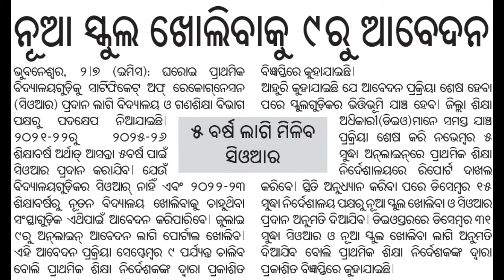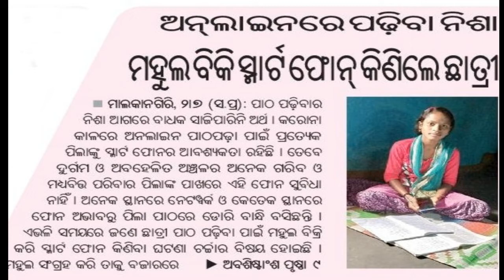News For Private Schools I COR ପାଇନଥିବା ବିଦ୍ୟାଳୟମାନଙ୍କ ପାଇ ଆବେଦନ ନିମନ୍ତେ ଏକ ଶୁଭଖବର ଓ ଅନ୍ୟାନ୍ୟ I